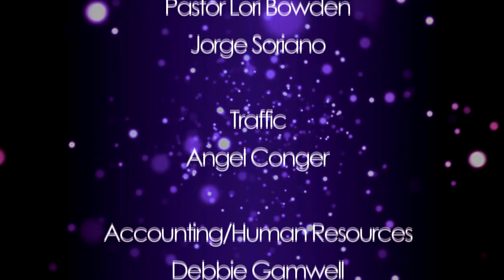Spirit & Life Ep57 "From the Outside Looking In" pt 3 (09-18-24)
Pastor Charlie teaches that though we are in this world, we are not of this world.